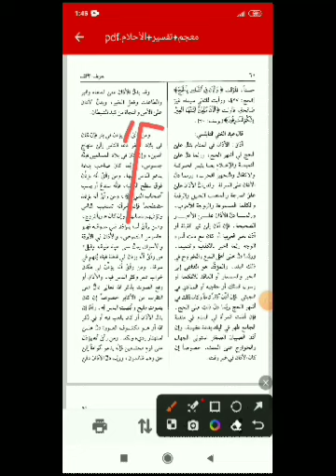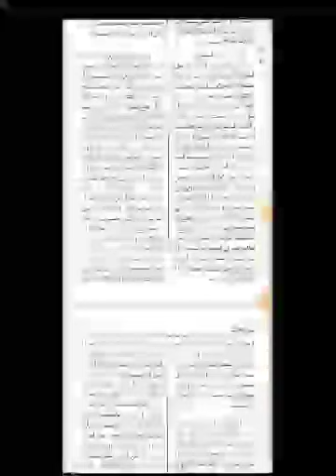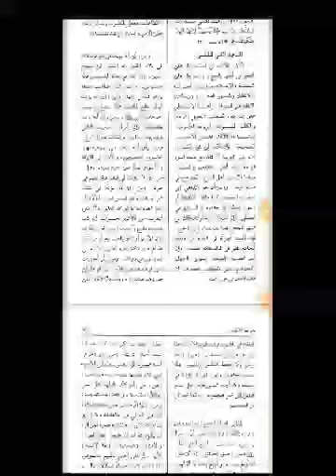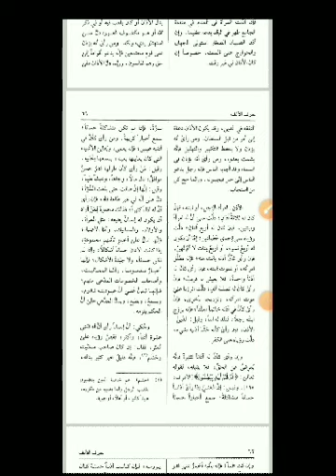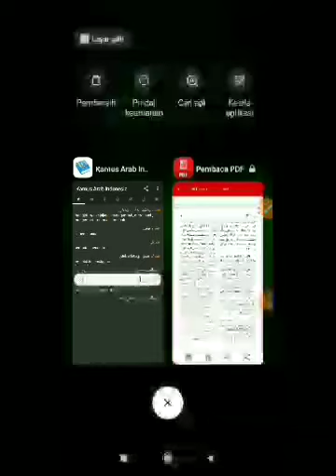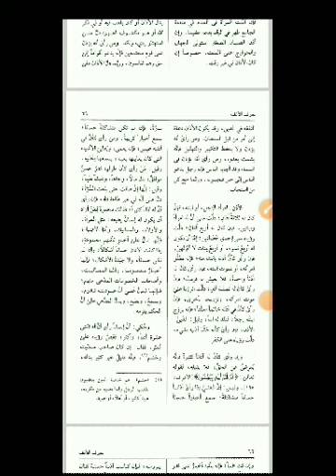Part 4 Mengerikan Arti Mimpi Adzan & Iqomath Menurut Syekh Abdul Goni Annabalusi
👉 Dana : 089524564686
Arti mimpi membaca
Arti mimpi adzan dan iqomath qomat
Arti mimpi jenazah
Arti mimpi menikah
Arti mimpi kawin
Arti mimpi macan,
arti mimpi lombok,
arti mimpi lamaran,